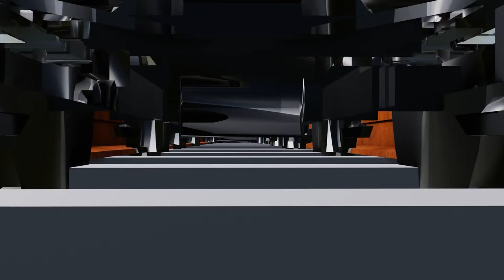Long Slide Game With Elephant Gorilla Buffalo Hippopotamus Tiger - 3d Animal Game - Wild Animals